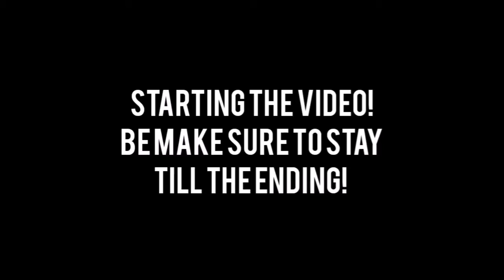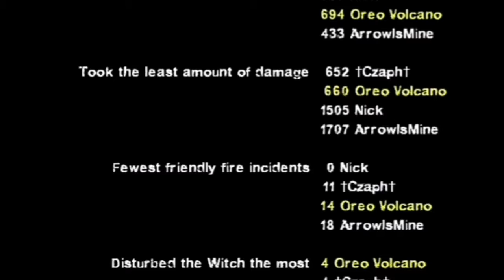THIS MAP IS GOOD AND HELL | Salthell Park | Left 4 Dead 2 | mirul2plays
Sorry for the background noises! This video runs on 30 fps 'cause I got a low-end laptop. 😔

Read the description before making any judgements. If you see the links below - not all of them I used, but in the future videos, is easier for me 'cause I'm lazy to keep changing so ya. Most of the thumbnails are done by me.

Original thumbnail photo is from my video
Stickers are from PICSART
Thumbnail Edited Pic by Me
Outro Music by S-X - Always Wrong/ KSI ft JME - Pull Up/Deji - The Truth/Randolph ft KSI - Slow Motion
Edited by me - Using Inshot and FilmoraGo on Mobile.
In this video: Zaheed (Orange) and Eugene (Green)
Main Channel: mirul
Social Medias: @m_rulll (Instagram)

Pictures are from L4D2 WIKI and bloody-disgusting.com (for JU-ON)

Ignore the freaking tags:
Left 4 Dead 2
Left 4 Dead 2 clips
Short clips
Youtube gaming
Gaming
Game
Multiplayer game
Coop
Zombie coop
Coop zombie
Zombie game
Zombie
L4d2
L4d1
Singapore
Singapore gaming
Funny moments
Funny moment
Left 4 Dead 2 gameplay
Gameplay
SaltHell Park
Add on maps
L4d2 addons